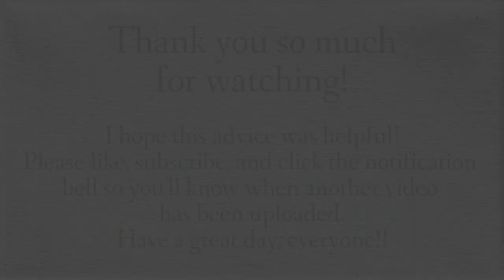Why don't more people like my work?! - Art Talk - Painting for Yourself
We all have those moments when we feel like all the hard work, heart, and soul we put into our work just doesn't seem to receive the comments we think the work deserves. I think every artist goes through moments of feeling a lack of support for their art. If you've had a moment or two like this, join me for this Art Talk! :)